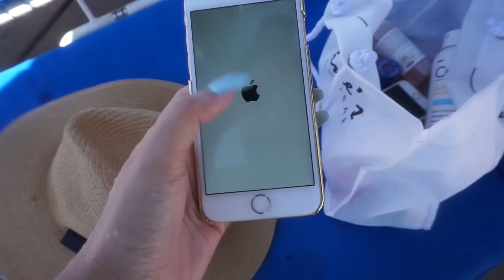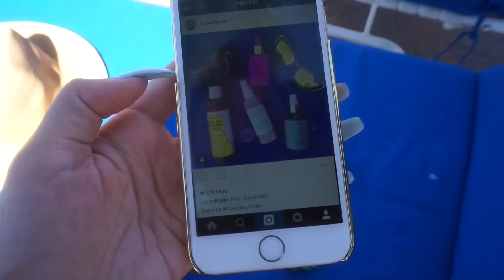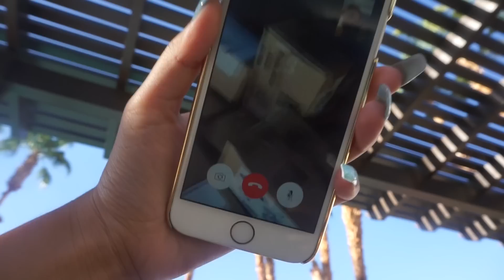Nos Hecharon Piropos.